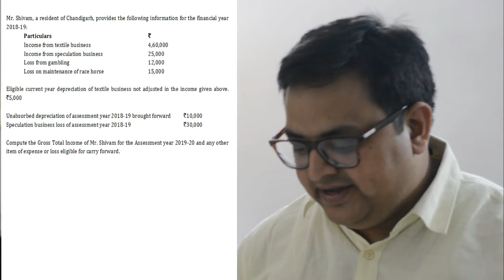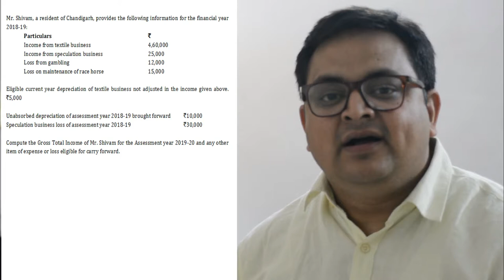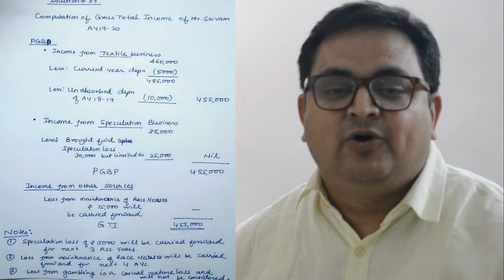Setoff Question #39 Important - CA Inter May 2019 Exams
Setoff of losses

Thanks